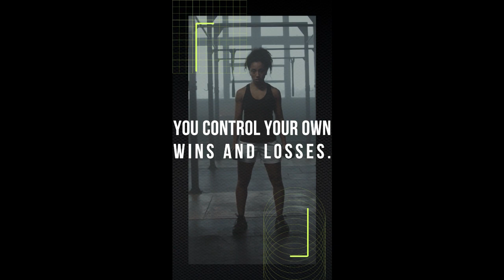A22 motivationalwhatsappstatus shorts trueline motivationalstatus sigmarule bestronger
rewards, social pressure, or internal sense of satisfaction. It is an essential factor in achieving success in various areas of life, such as work, education, health, and personal relationships.

There are two main types of motivation: intrinsic motivation and extrinsic motivation. Intrinsic motivation comes from within and is driven by personal satisfaction and enjoyment. Extrinsic motivation, on the other hand, comes from external factors such as rewards, recognition, or punishment.

Motivation can vary in intensity, depending on the individual and the situation. It can fluctuate over time, influenced by various factors such as stress, mood, and environment. By understanding motivation and how it works, we can develop strategies to increase our motivation and achieve our goals.